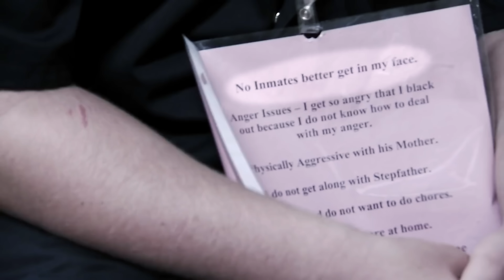THE WEIRDEST TV SHOW | Beyond Scared Straight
This week we're watching one of the strangest TV shows ever, Beyond Scared Straight